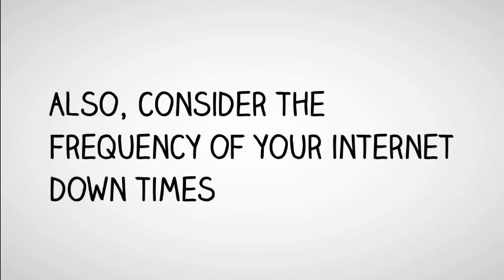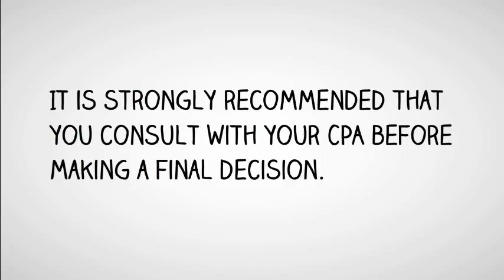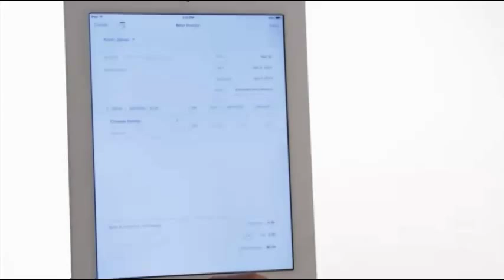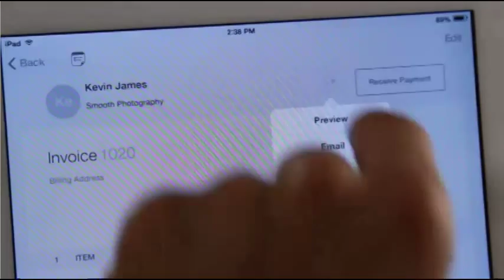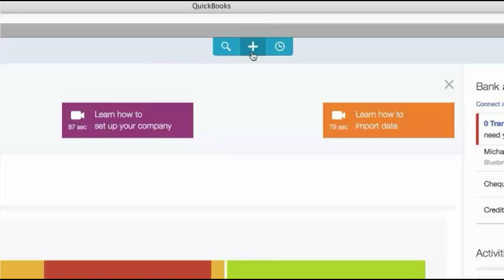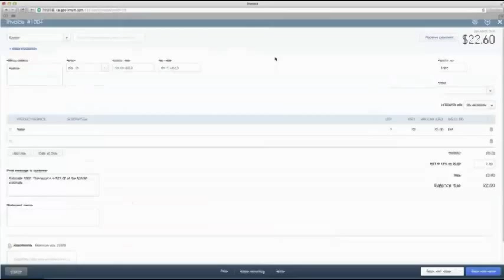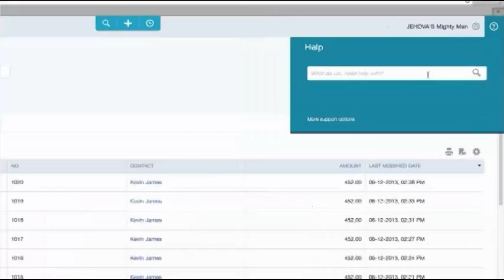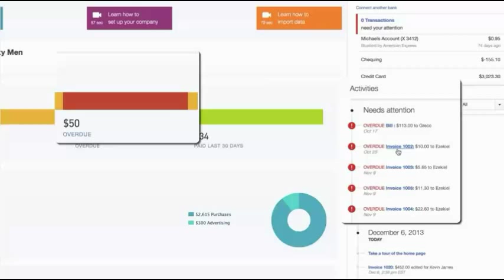QuickBooks Online Review | QuickBooks Training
QuickBooks Online Review by John Whiteley,CPA and Certified ProAdvisor - QuickBooks Online

QuickBooks Revisión online  | Quickbooks Online Bewertung
This video points out important considerations when considering the purchase of the QuickBooks Online application from Intuit.
Remote access to your data file may not be the answer...
QuickBooks Online prices may vary between the USA and Canada. Check for any discounts available.
The Online software application appears compatible with most internet browsers; although there have been reported cases of problems with Firefox.
QuickBooks Online is user friendly, but still needs some practice learning to navigate to the various menus. The setup is smooth and simple with easy to follow instructions. The information is well organized. A sidebar allows the user to navigate between home, customers, vendors, employees, transactions, reports, taxes and apps.
There have been a few problems with the QuickBooks Online version, including the "pay now" button on the invoices, user restriction controls not working, recurring invoices. However, Intuit is constantly working  on improving their product and should soon have these issues resolved.
QuickBooks Online backups up the data automatically, thus minimizing the risks of losing your data.
There are 3 levels of the software starting with the simple start version, next level is call "essentials" and the most sophisticated level is labelled the "Plus".
There is a 30 day trial available; however, be careful that you do not loose your best  discount deal by taking the trial. You can always cancel your subscription if you do not like the software.
login quickbooks online
quickbooks login